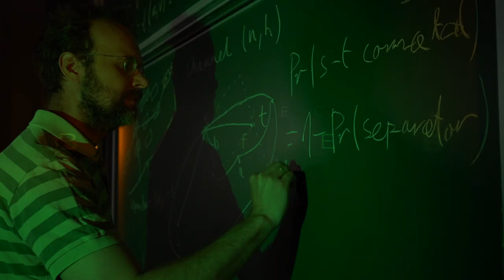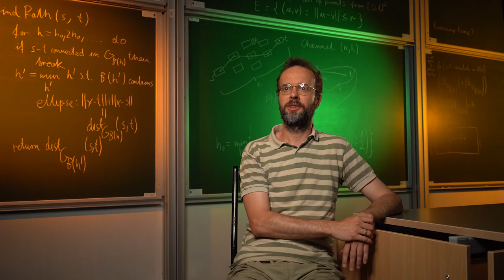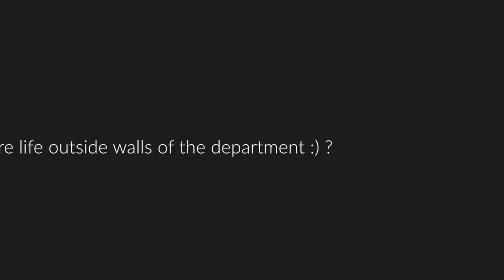Jakub Pawlewicz (PhD, Institute of Informatics, University of Warsaw)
Is there a life outside the walls of MIM UW department? Why working in ERC grant TUgbOAT is so interesting for a scientist? Jakub Pawlewicz shares his thoughts.